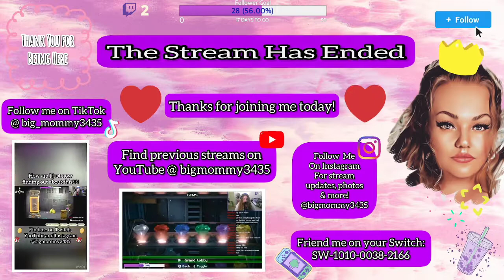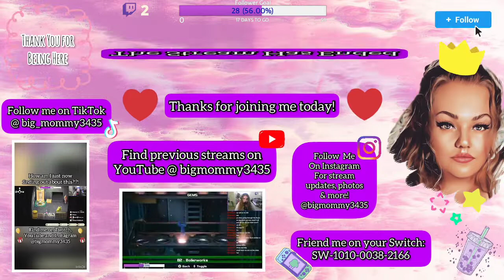So Many New Spirits Aboard Our Ship! Spiritfarer (Exploring + Guiding + Chatting)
A recording of my Twitch stream from 09/13/2022 of Spiritfarer! In this episode we made more updates on the ship, including adding a loom, a house for Atul and a mailbox! We also found out more vague things about Gwen's past. I hope you enjoy and if you'd like to watch me live feel free to stop by my twitch: bigmommy3435
Also I would love if you could join me tomorrow (09/14/2022) for the first stream episode of Until Dawn at 12:00 PM EST! It's a scary and thrilling game and I can't play it without you!

Livestream Schedule:

Monday: 12:00 PM- 2:00 PM (EST)- Luigi's Mansion 3
Tuesday: 12:00 PM- 2:00 PM (EST)- Spiritfarer
Wednesday: 12:00 PM- 2:00 PM (EST) Until Dawn
Thursday: 12:00 PM- 2:00 PM (EST) Animal Crossing: New Horizons
Friday: 12:00 PM- 2:00 PM (EST) Animal Crossing: New Horizons

Have a safe and fun day, friends!

Intro Music from Grooves by Gamecaster